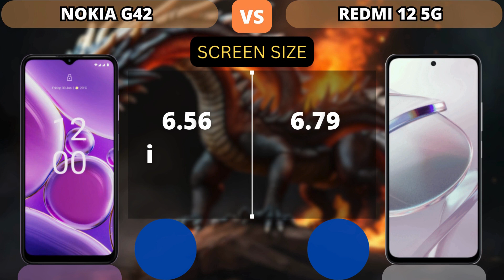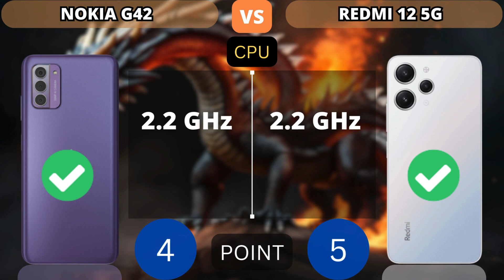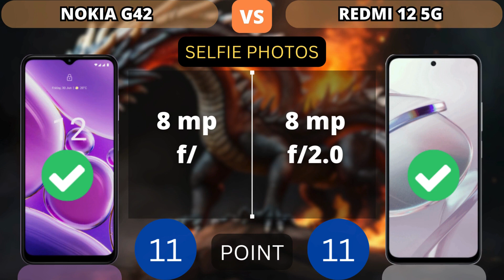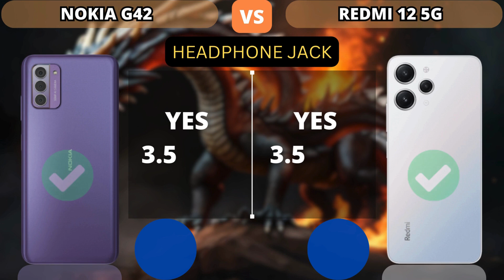Nokia G42 5G vs Redmi 12 5G | PHONE COMPARISON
This video shows a comparison of specifications Nokia G42 5G vs Redmi 12 5G | PHONE COMPARISON

Additional Info:
Here we compared two smartphones: the 6.79-inch Xiaomi Redmi 12 5G (with Qualcomm Snapdragon 4 Gen 2) that was released on August 1, 2023, against the Nokia G42, which is powered by Qualcomm Snapdragon 480 Plus and came out 1 month before. On this page, you will find tests, full specs, strengths, and weaknesses of each of the devices.

Reasons to consider the Xiaomi Redmi 12 5G
47% higher pixel density (396 vs 269 PPI)
More energy-efficient CPU – Snapdragon 4 Gen 2
23% faster in single-core GeekBench 6 test: 928 and 752 points
Reasons to consider the Nokia G42
Compatible with Wi-Fi 6 wireless networks

NOTICE:
1. Price estimates, displayed as the cheapest and taken from trusted online stores such as Amazon, Giztop, Aliexpress, original product stores and others.

2. this is just a point count, point value added to higher specs.